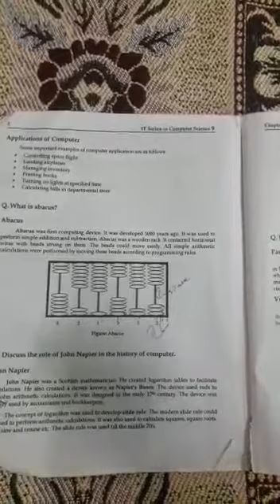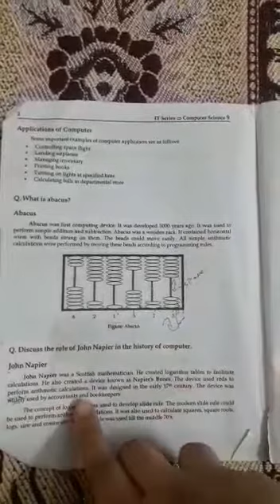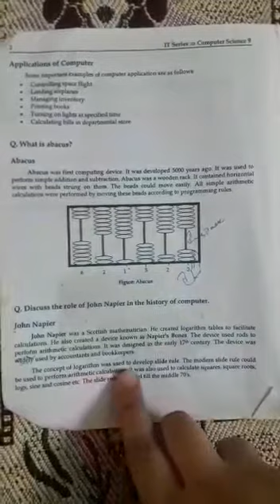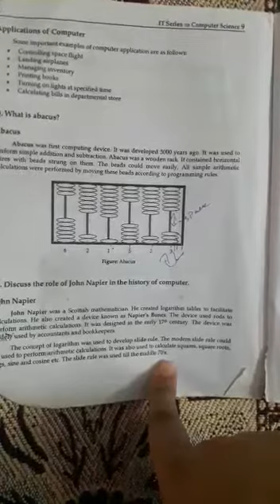Computer 9 lecture 2